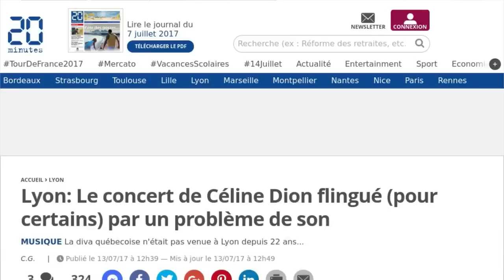Céline Dion : des fans de la star en colère après son concert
Céline Dion aurait-elle déçu une partie de ses fans lyonnais ? Cela faisait 22 ans que la star québécoise n'avait pas mis les pieds à Lyon. Son concert au Parc OL ce 12 juillet était donc très attendu. Et si la grande majorité des spectateurs a été enchantée par le spectacle, certains fans qui étaient dans les hauts gradins se sont plaints sur les réseaux sociaux du son que quelques-uns qualifient de "pourri". Ils auraient très mal entendu les deux premières chansons du show de la star à cause de l'écho. Une situation qui se serait heureusement rapidement améliorée. Des critiques très loin d'être partagées par les spectateurs placés en parterre, qui, au contraire estiment même que le son était meilleur qu'à l'Accor Hotels Arena il y a quelques jours. Des avis dithyrambiques entachés par les réactions plus mitigées de quelques fans placés en haut du stade. "Les haut-parleurs, ont visiblement été orientés de telle façon à ce que le son reste vers le bas. Mais surtout, il n’y avait pas de clusters d’enceinte, qui descendent du toit et qui auraient permis de projeter le son au plus loin, comme cela avait été le cas pour le concert de Rihanna et de Coldplay", explique le site de 20 minutes. Quand Céline Dion a pris de la hauteur à la toute fin du show, elle a pu elle-même constater de l'écho. "Non mais c'est quoi ce son ?" , a-t-elle déclaré. Espérons qu'elle n'attende plus 22 ans pour revenir à Lyon et faire cette fois l'unanimité.